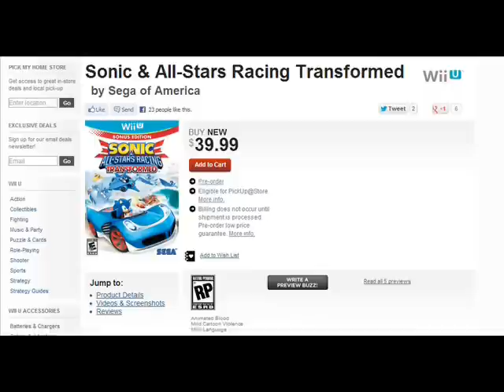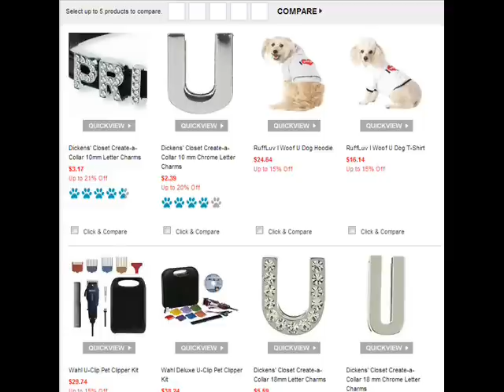Epic Rants #5 - Finding a Wii U Part 1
We're going to get a god damn Wii U, one way or another